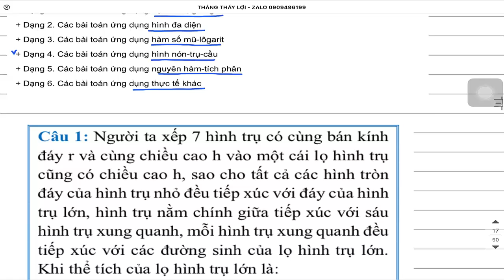Các bài toán ứng dụng thực tế lớp 12 Toán lớp 12